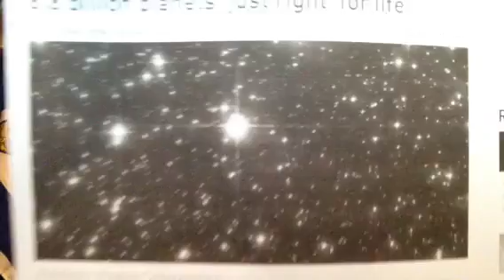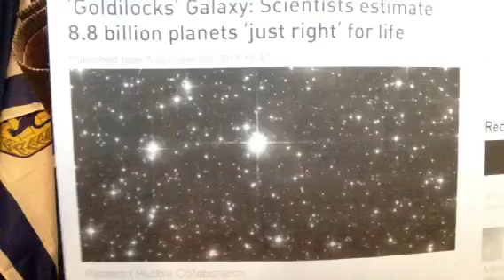"Goldilocks Galaxy" Scientists Estimate 8.8 Billion Planets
Are You Serious? Scientists estimate 8.8 billion planets just like earth also